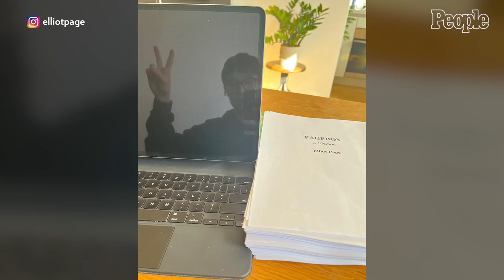Elliot Page Shares Shirtless Photo to Celebrate the "Joy I Feel in My Body" Now | PEOPLE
Elliot Page is expressing gratitude for his body.

The Oscar nominee, 36, shared a shirtless photo on Instagram Wednesday and opened up about past struggles with his body.

"Dysphoria used to be especially rife in the summer. No layers, just a T-shirt - or layers and oh so sweaty - constantly looking down, readjusting my oversized T," Page began in the caption. "It feels so f'ing good soaking in the sun now."